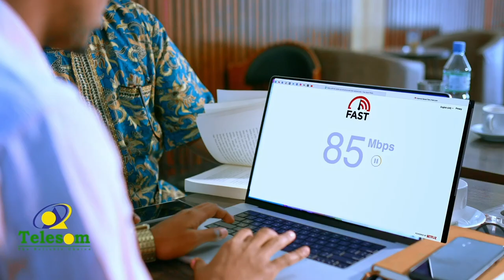Ku dhawaad 100 qof oo rayid ah ayaa ku dhintay iska horimaadyada u dhaxeeya ciidamada dalka Sudan.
Ku dhawaad 100 qof oo rayid ah ayaa ku dhintay iska horimaadyada u dhaxeeya ciidamada ee kasocda dalka Sudan.